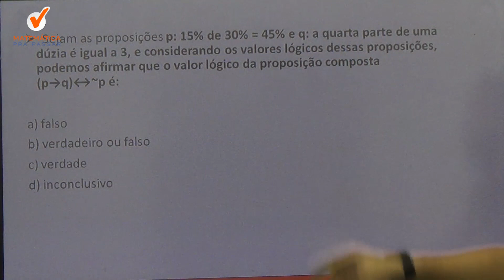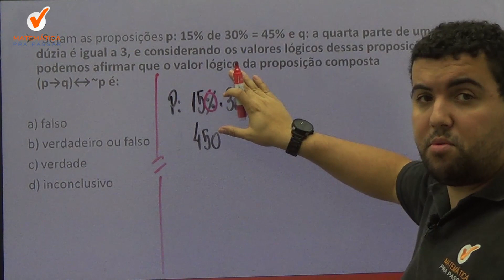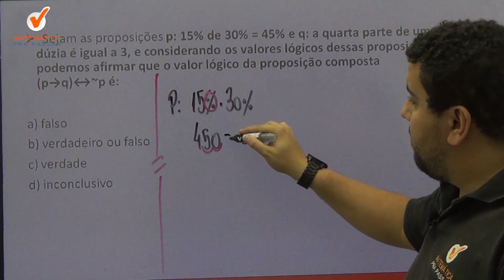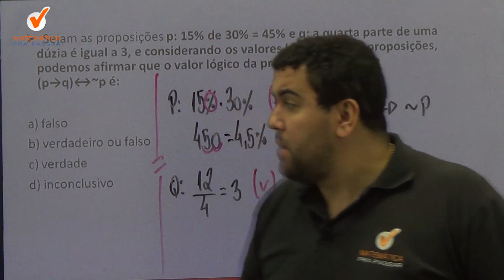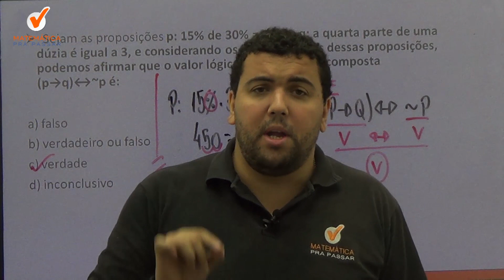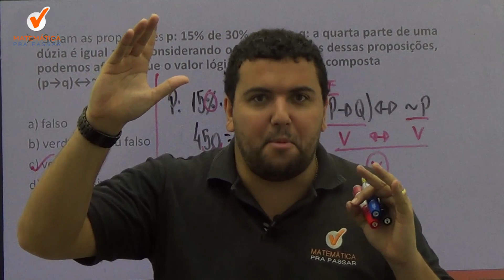Quiz de PROPOSIÇÕES da Banca IBFC - Matemática Pra Concursos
Nesse quiz o professor Renato Oliveira vai dar uma dica super rápida de como não ser enganado pela banca e acertar questões com o tema de PROPOSIÇÕES. Não perca essa, dá o play!

GOSTOU? QUER MAIS? Venha estudar com a gente! Temos Cursos COMPLETOS teóricos, apostilas com 210 questões e simulados para testar seus conhecimentos. Acesse e adquira: